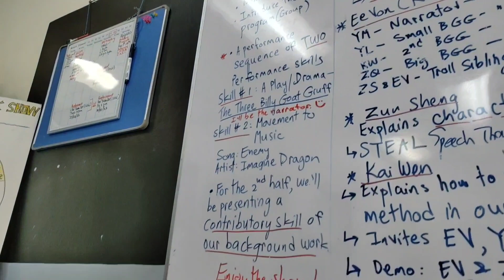LAW & CAP: Group Presentation Strategies for Adaptability & Flexibility (Part 1)